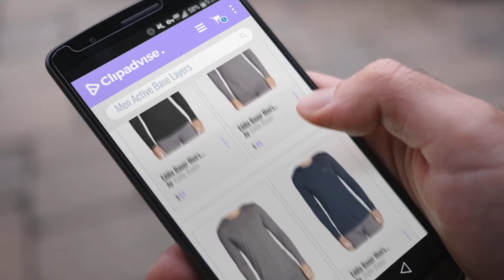Eddie Bauer Active Base Layers [ Winter 2018 ]: Eddie Bauer Men's Heavyweight FreeDry Merino Hybrid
New! 2019 Black Friday / Cyber Monday Active Base Layers Deals and Updates.

Black Friday / Cyber Monday Eddie Bauer Men's Heavyweight FreeDry Merino Hybrid Baselayer 1/4-Zip, Black S by Eddie Bauer

Black Friday / Cyber Monday Eddie Bauer Men's Midweight FreeDry Merino Hybrid Baselayer 1/4-Zip, Htr Gray L by Eddie Bauer

Black Friday / Cyber Monday Eddie Bauer Men's Lightweight FreeDry Merino Hybrid Baselayer Long-Sleeve Crew, by Eddie Bauer

Black Friday / Cyber Monday Eddie Bauer Men's Midweight FreeDry Merino Hybrid Baselayer Long-Sleeve Crew, N by Eddie Bauer

Black Friday / Cyber Monday Eddie Bauer Men's Lightweight FreeDry Merino Hybrid Baselayer Short-Sleeve Crew by Eddie Bauer

Black Friday / Cyber Monday Eddie Bauer Men's Midweight FreeDry Merino Hybrid Baselayer Pants, Black XL by Eddie Bauer